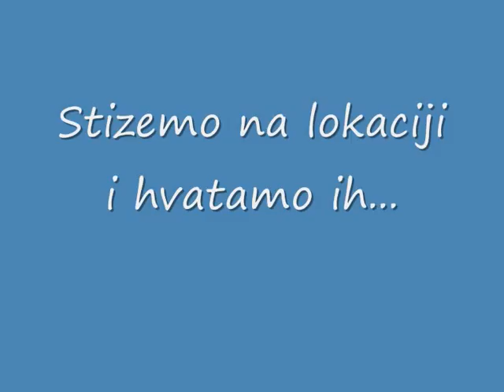|NG-RP|~|Role Play Akcija| - Hapsenje glavnog dilera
HostName: [NG | RP]: New Game - RolePlay | Dupli exp.
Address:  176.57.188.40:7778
Players:  ??? / 150
Ping:     20
Mode:     NG:RP v2.3.0 ©
Language: Croatian